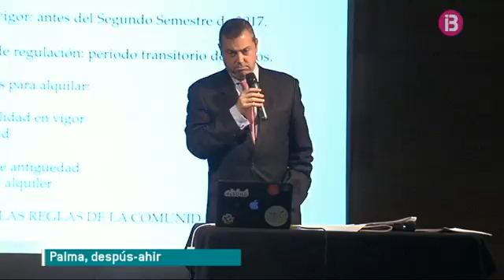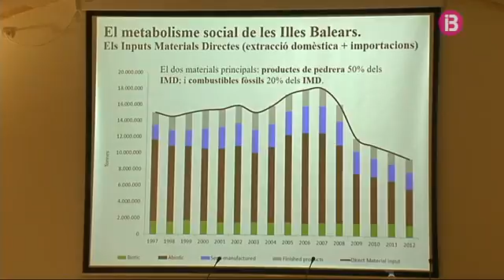A punt de veure la llum l’esborrany de l’avantprojecte de llei que regularà el lloguer turístic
En els pròxims dies, abans de Nadal, el Govern farà públic l'esborrany de l'avantprojecte de llei que regularà l'habitatge turístic. Una normativa que el sector a les Illes reclama des de fa temps. I és que el 70% dels 45 mil habitatges que es dediquen al negoci, ho fan sense regulació. Els experts, però, alerten de l'impacte social i biofísic que tenen aquestes estades sobre el territori.